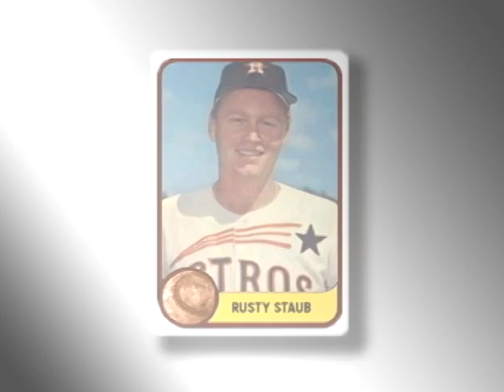Profiles Featuring Rusty Staub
PROFILES host Mickey Burns interviews Major League Baseball legend Rusty Staub in this 10 minute episode teaser. After a prolific 23 year career, Staub remains as the only player ever to appear in 500 games with four different teams and collect 500 hits for each of those four teams. Along his journey, he also became one of the most popular players in the major league.

Staub became a New York Met in 1972. Three years later he would set a Mets record with 105 runs batted in- the first Met ever to surpass 100 RBI's.

In his latest book "Few and Chosen: Defining Mets Greatness Across the Eras", Staub picks the five best Mets players at every position in the history of the franchise.